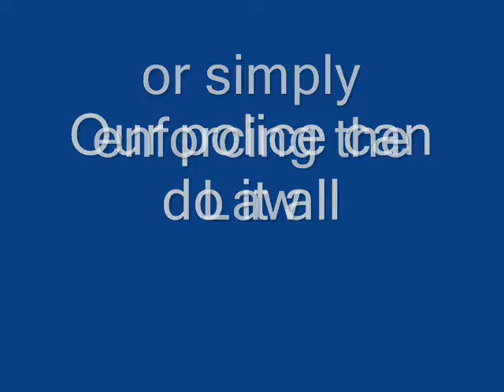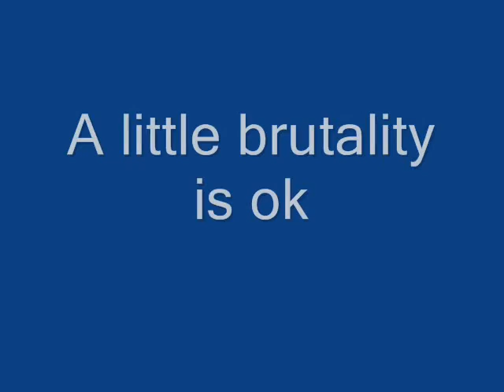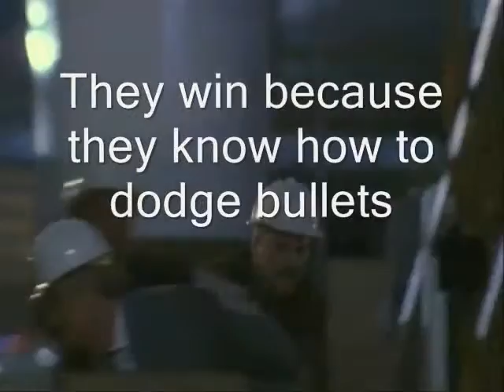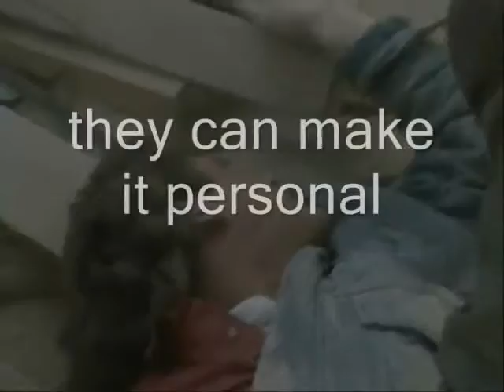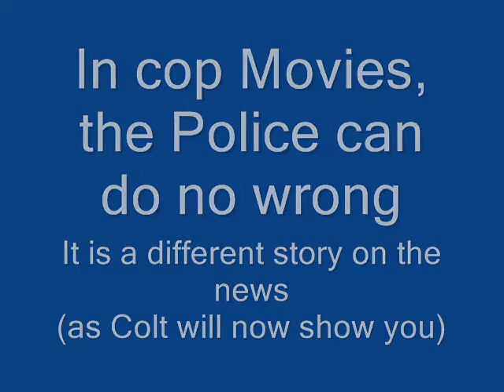ary's police in movies video revised